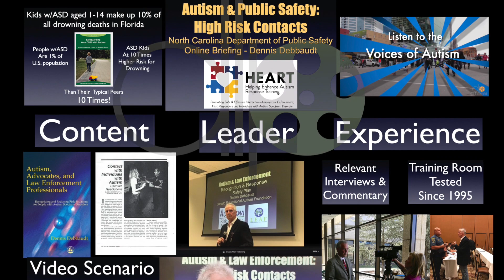DLP Autism & Law Enforcement Training POSTER APRIL 22, 2020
Debbaudt Legacy Productions Website Update
In the 1980’s, Dennis Debbaudt reported for and provided research to hard-hitting documentaries and investigative print reports for media outlets including the Detroit News Sunday Magazine, Monthly Detroit Magazine, Granada TV, Thames TV, WMAQ-TV, CTV W-5, Holocaust Survivors and Friends in Pursuit of Justice, B’nai B’rith Canada and Simon Weisenthal Center.
Since 1993, he’s used the same approach to autism as his earlier investigative reporting: research, interview sources of information, research again, verify and report the facts.
From Dennis: “I’ve had the opportunity and honor to interview hundreds of autistic adults and hundreds more parents of children who have autism. I’ve had the privilege to present and share information with well over 100,000 law enforcement, public safety and criminal justice professionals at well over a 1,000 engagements throughout the world. The feedback and advice has guided my work for over twenty-five years. Their collective wisdom is reflected in every word, idea and image in my current presentations.”
Debbaudt’s reporting identifies and provides advice on safe, effective management of the highest risk autism related contacts for policing and first response professionals. Training and conference sessions are presented in the jargon-free language of everyday life. With audiovisuals that drive home the autism safety message to audiences, every presentation is illustrated through the experienced editing hands, eyes and ears of Emmy Award winning videographer/editor, Dave Legacy.